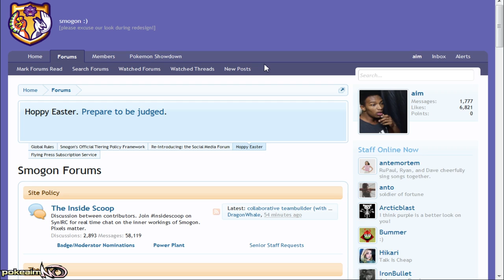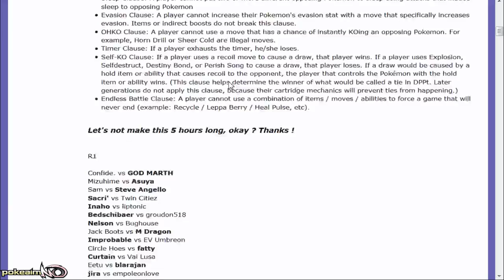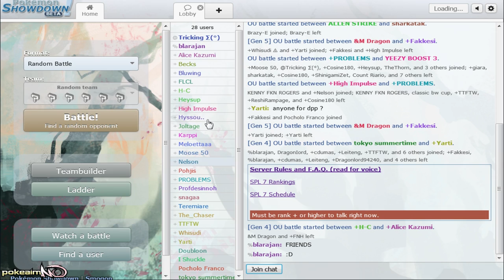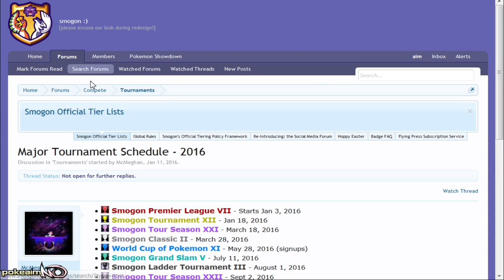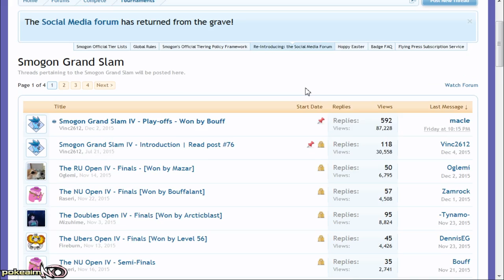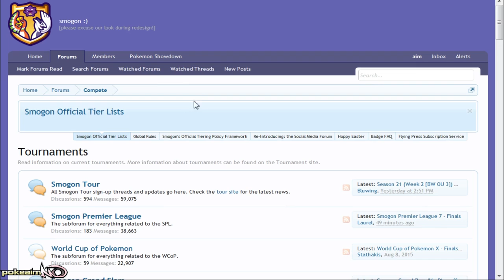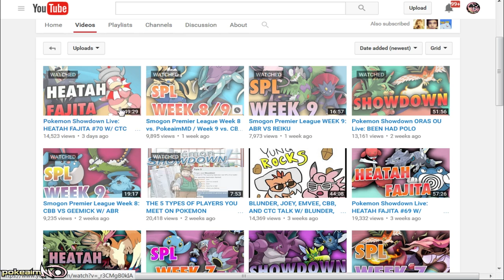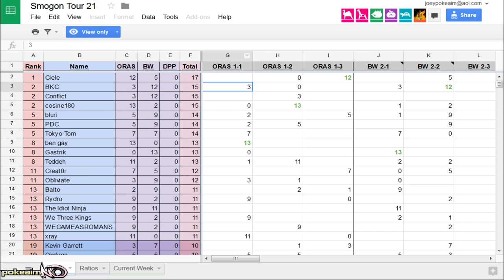How to get into Smogon Tournaments! How to get started in the Smogon Tournament Scene!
A few tips on how to get into Smogon Tournaments and getting started in the tournament scene on Smogon. Links to what was mentioned below!

asfgerthrrth Enjoy!